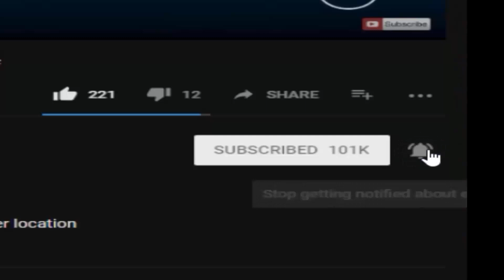What is he doing here? Nightmare Toy Freddy In FNaF 2 (Mod)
Credits:
★ FNaF by: Scott Cawthon
★ Mod made by: ZBonnieXD
★ Jumpscare by: ZBonnieXD
★ Toy Freddy by: Gaboco316
★ Nightmare Toy Freddy By: Netrix789